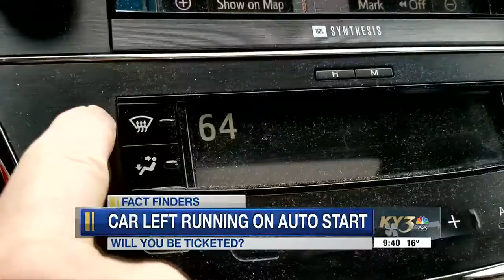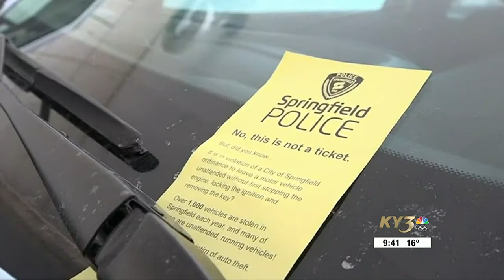Fact Finders: The one time you can leave your car running and not get a ticket.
In January alone police reported 112 vehicles were stolen in Springfield.